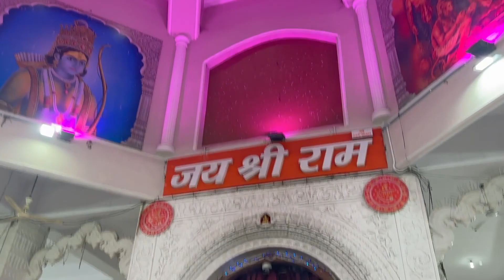चलिए आपको दर्शन कराते है गुना के टेकरी सरकार की🙏🙏 tekrisarkar | Smile withvandan